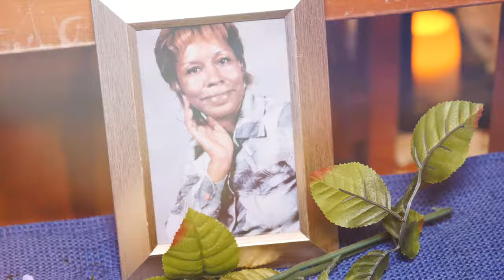Enchanted Film + Photo | Wedding Videography Grand Island NE | Keith & Andrea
We offer intimate storytelling with custom aesthetics through both wedding photography and videography.  We are a one-stop, full-service team who know how to work together to capture the high-quality, consistent theme you deserve your photos and films to have.